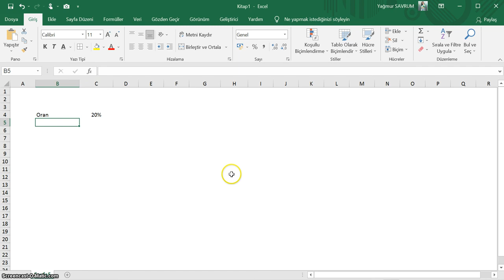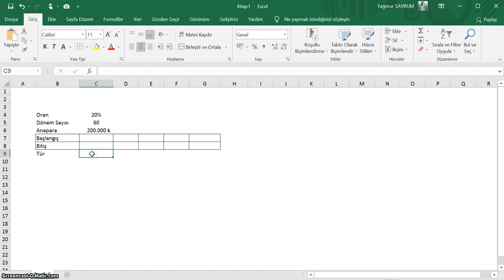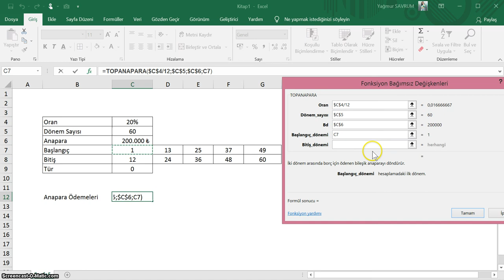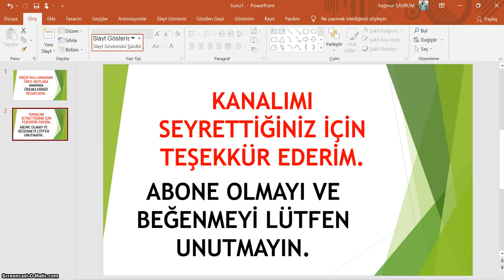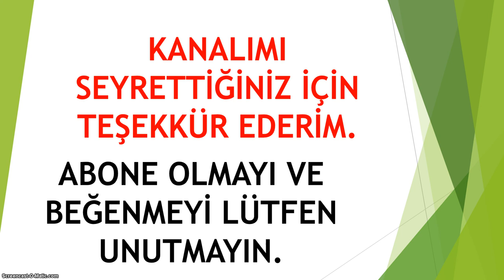EXCEL, KREDİ ÖDEME LİSTESİ (ANAPARA) 40.VİDEO/Total Principal Payment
Kullanacağınız kredilerde, yıllar itibariyle ödeyeceğiniz taksitlerin içindeki  anapara ödemelerini buluyoruz